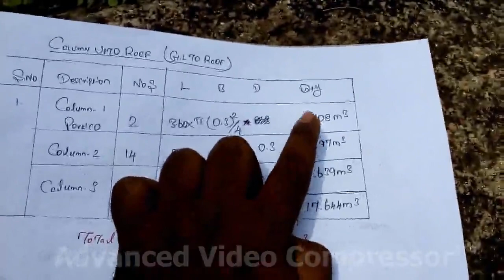5 column concrete quantity calculation from gl to roof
In this video detailed explained about concrete quantity calculation from ground level to roof.